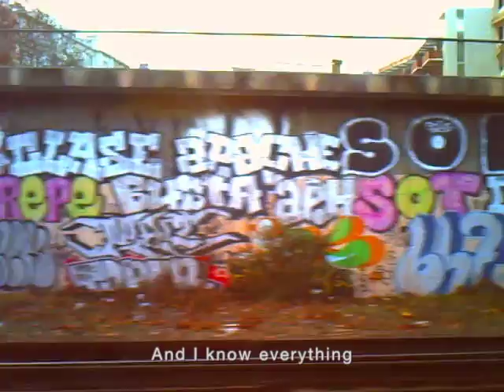Naval - Locomotive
Taken from NAVAL "Usurpation" EP, out May 20th.

Usurpation is the debut EP from NAVAL and third installation of Illusio Music.

It's a mix of organic and dark techno with a strong sense of urgency. NAVAL works a lot on layers and textures to create ambiences and emotions.

Tracklist :

01 Locomotive
02 Silhouette
03 Menace
04 Spectral

Directed by Tomalone
Shot with the tiny Digital Harinezumi 2+++ by Superheadz